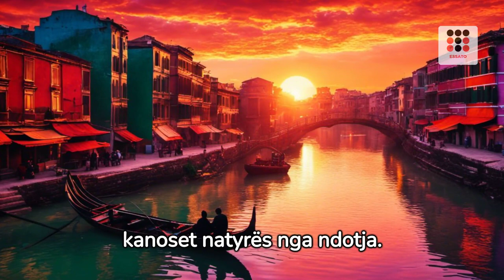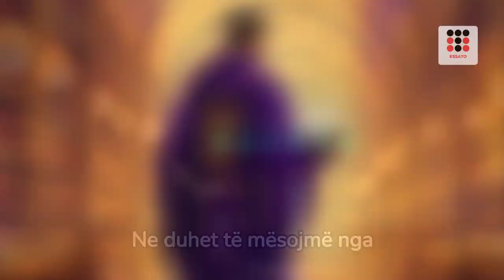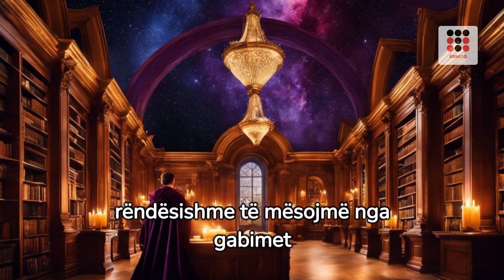10 GABIMET TE ALBITERVE MË TË MËDHA NË HISTORI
10 GABIMET TE ALBITERVE MË TË MËDHA NË HISTORI